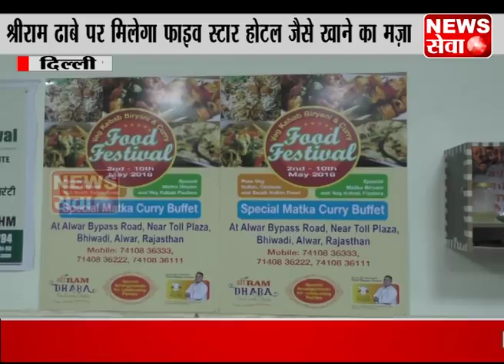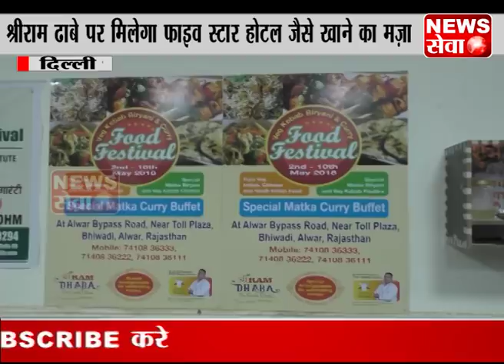bhiwandi - Alwar बाईपास रोड पर खुला shri ram dhaba ,मिलेगा five star hotel जैसा स्वाद ll News Sewa